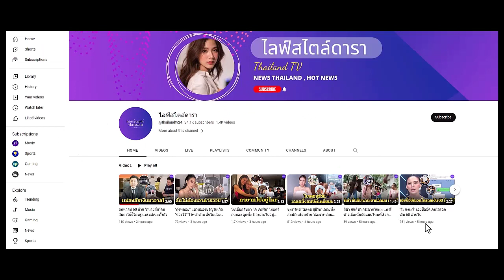ส่องมูลค่าเครื่องประดับบนตัว 'แอฟ ทักษอร' สวยเเพงของจริง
เหลียวมองกันทั้งงาน!ส่องมูลค่าเครื่องประดับ 'แอฟ ทักษอร' ตาแตกแพงเหมือนยกเงินมาทั้งประเทศ 86 ล้านไม่เคยมีใ...